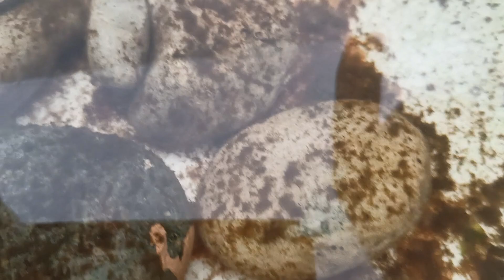craylings update muna tayo,